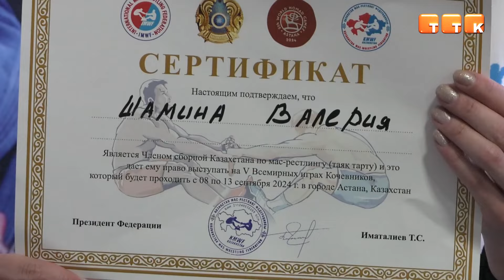Покоряют новые вершины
В Темиртау развивается национальный вид спорта народов русского севера - мас-рестлинг (таяқ-тарту). Местная команда спортсменов продолжает завоёвывать победы на турнирах по всему Казахстану.

Спортсменка из Темиртау, Валерия Шамина, открыла для себя новую страницу в своей спортивной карьере, получив лицензию на участие в V Всемирных играх кочевников. Валерия прошла отборочный турнир по мас-рестлингу, соревнуясь с сильнейшими спортсменами из различных уголков Казахстана.

Валерия Шамина, член сборной Казахстана по мас-рестлингу: «Я узнала от своих знакомых, что Татьяна Потёмкина набирает команду для занятий новым видом спорта, то есть мас-рестлинг. Пришла попробовать, втянулась и мне очень понравился этот вид спорта. Он азартный, зрелищный и интересный. С виду кажется, что это не сложно, однако на самом деле, когда ты садишься на помост, от тебя требуют определённых качеств, таких как ловкость, умение быстро сориентироваться и, конечно же, физическая подготовка очень важна».

Мас-рестлинг, или таяқ-тарту, является силовым видом спорта, требующий и стратегического мышления. Валерия продемонстрировала не только свою силу и выносливость, но и техническое мастерство, что позволило ей заслужить место в сборной Казахстана.

За подготовку Валерии и её команды отвечает шестикратная чемпионка мира Татьяна Потёмкина. Она начала формировать команду ещё в октябре 2023 года и продолжает активно тренировать спортсменов в небольшом помещении, расположенном в стрелковом тире Темиртау.

Татьяна Потёмкина, заслуженный мастер спорта РК: «Видно, судьба моя такая - начинать новый вид спорта. Когда-то я начинала женский гиревой спорт в Казахстане. Стала первым международником и единственным в Казахстане на данный момент заслуженным мастером спорта среди женщин. Сейчас развиваю национальный вид спорта - мас-рестлинг, и тоже с нуля. Мы и моя команда находимся у истоков развития нового национального, очень зрелищного и перспективного вида спорта. Сейчас мы своими руками творим историю».

Татьяна приглашает всех желающих присоединиться к секции мас-рестлинга, подчеркивая, что тренировки абсолютно бесплатные и открыты для спортсменов любого возраста.

Татьяна Потемкина, заслуженный мастер спорта РК: «Мне нужна сильная, боеспособная команда. Команда чемпионов. На меньшее я не согласна. Ведь Темиртау во все времена славился своими спортсменами, чемпионами мира и Олимпийских игр. Кто забыл об этом, пусть пройдёт по Аллее спортивной славы Темиртау. Кстати, я там тоже есть».

После участия в играх кочевников команда будет готовиться к чемпионату Республики Казахстан и затем к чемпионату мира, который пройдёт в Бишкеке.